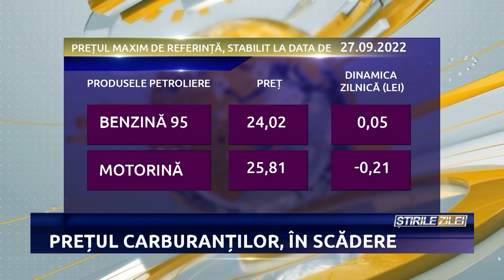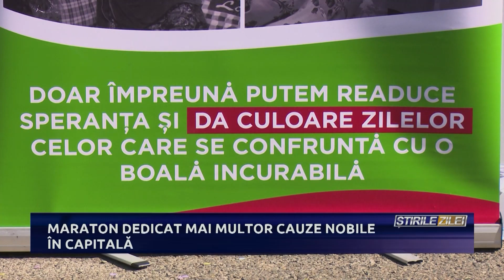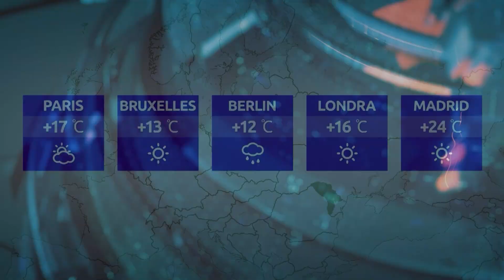ȘTIRILE ZILEI la Vocea Basarabiei 26 septembrie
Bine v-am găsit la ȘTIRILE ZILEI cu Octav Tarlapan
Iată câteva dintre titlurile ediției:
- Risc de folosire a armelor nucleare și măsurile luate de autoritățile R. Moldova
- Fermierii amenință că vor aduce tehnica agricolă la Chișinău
- Odesa atacată din nou cu drone kamikaze
- Teatrul academic Ivan Franko din Kiev va juca azi la Chișinău